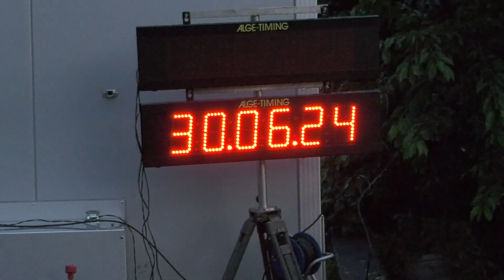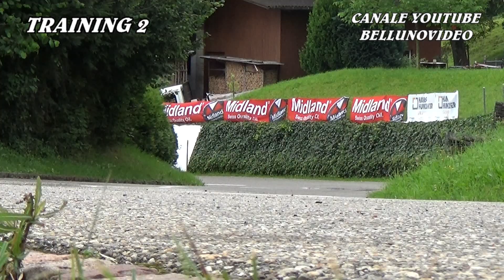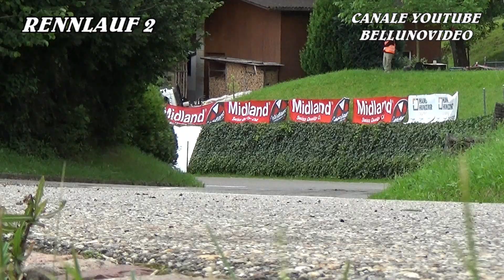BERGRENNEN REITNAU 2024 | ROLF BURRI | OPEL ASCONA B IS | VIDEOCLIP BY BELLUNOVIDEO